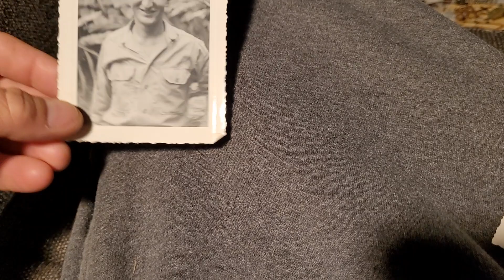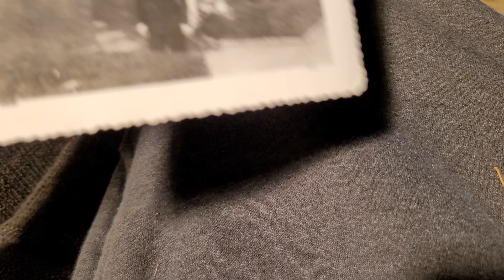A Moment In Time (old photos)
a few of the B&W photos from the most recent storage locker